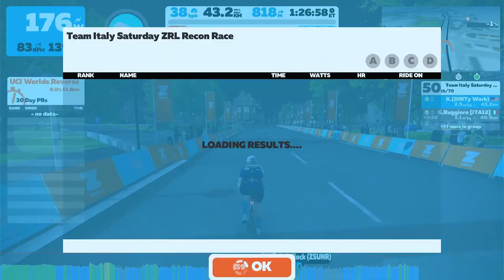ZWIFT - Team Italy Saturday ZRL Recon Race